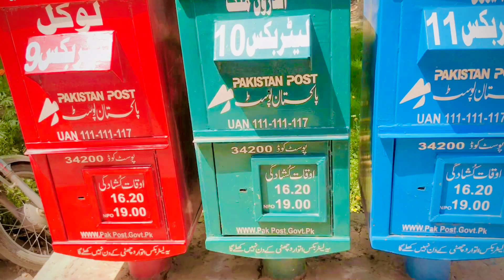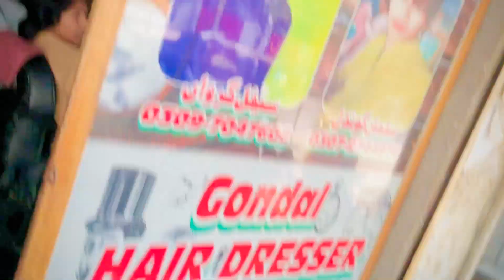New Bike registration 2023 || Excise taxation narcotics control Punjab || Registration Card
Assalam o alikum to everyone!